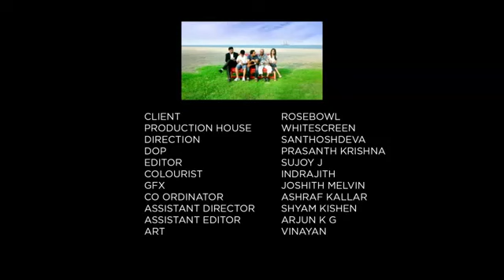Vipin Roldant acted as a businessman for Rosebowl Channel Promo.by Santhosh Deva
Vipin Roldant acted in a Promo adv. for Rosebowl Channel by Ad Maker Santhosh Deva..Acted as a businessman...Two of his students too acted who have attended Corporetta's leadership training program in Cochin.